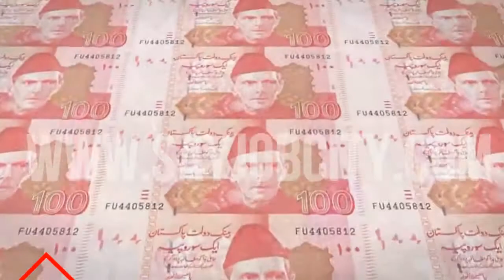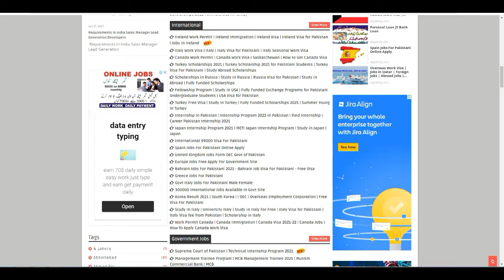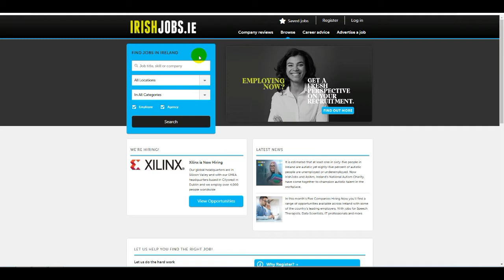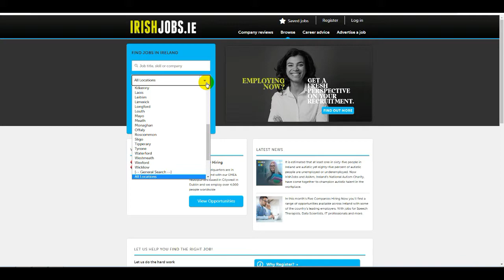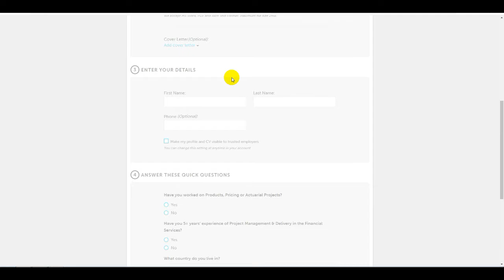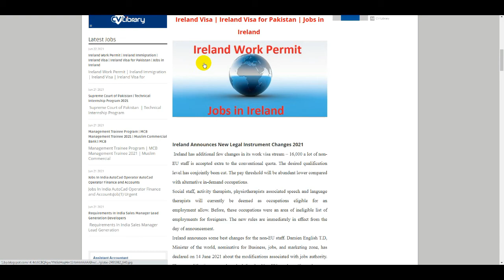Ireland Work Visa From Pakistan || Ireland Work Permit || Ireland Work Permit Application Form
Canada Work Permit | How to Get Canada Work Visa | Canada Visa Updates 2021 | Canada Visa Pakistani